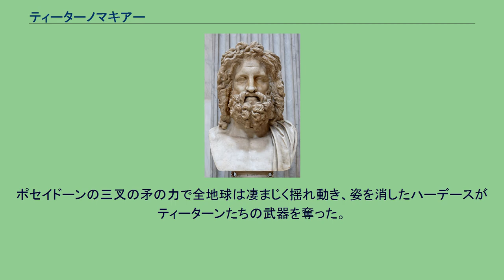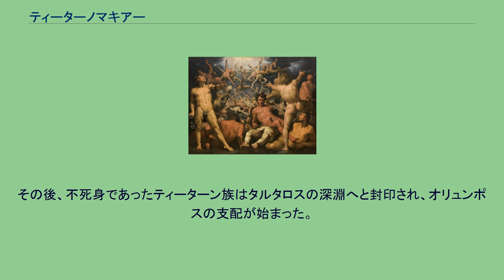ティーターノマキアー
打ち負かされるティーターン ティーターノマキアー（古代ギリシア語: Τιτανομαχία（Tītānomakhiā））は、ギリシア神話で語られるゼウス率いるオリュンポスの神々と、クロノス率いる巨神族ティーターンとの戦いである。
全宇宙を崩壊させたこの大戦は、終結させるのに10年もの歳月が必要であった。
長母音を省略してティタノマキアとも表記される。
ヘーシオドスの『神統記』などに語られている。
クロノスからゼウスが王権を奪った後、オリンポス山に布陣したゼウスたちと、オトリュス山に布陣したティーターンたちは争った。
この戦いは山々が根本から大きく揺らぎ、世界を崩壊させるほどの規模であった。
しかし、当初こそステュクスの一族がティーターンを裏切るなどの動きがあったものの、不死の神々どうしの戦いは互いに決め手を欠き、10年の間決着を見なかった。
ガイアはゼウスたちに、ウーラノスがタルタロスの領域に幽閉した三人のヘカトンケイル（百手巨人）たちと、三人のキュクロープスを味方に付ければ勝つことができると助言した。
ゼウスたちは幽閉された二巨人族を見張っていたカムペーを退治して彼らを解放し、ネクタールとアムブロシアーを与えて味方にした。
キュクロープス達は助けてくれた礼にとゼウスたちに武器を作って献上した。
彼らは、ゼウスには万物を破壊し燃やし尽くす雷霆、ポセイドーンには大海と大陸を支配する三叉の矛、ハーデースには姿を見えなくすることのできる隠れ帽を与えた。
両軍は再び激突し、心強い味方と究極の武器を手にしたオリュンポス勢が常に優位に立った。
ポセイドーンの三叉の矛の力で全地球は凄まじく揺れ動き、姿を消したハーデースがティーターンたちの武器を奪った。
ヘカトンケイルたちは一度に300の巨大な岩石を休みなく投げ続けてティーターンたちを打ち負かした。
ゼウスは雷霆を容赦なく投げつけ、その圧倒的な威力によって天界は崩れ落ち、見渡す限りの天地は逆転した。
全空間に漲る雷光はティーターン神族の目を焼き、瞬く間に視力を奪った。
雷霆から迸る聖なる炎は地球を尽く破壊し、全宇宙とその根源を成すカオスすらゼウスの雷火によって焼き尽くされた。
ティーターンたちはオリュンポス勢の想像を絶する猛攻に耐え切れず、遂に10年も続いた神々の大戦に終止符が打たれた。
こうして、オリュンポスの神々は華々しい勝利を飾った。
その後、不死身であったティーターン族はタルタロスの深淵へと封印され、オリュンポスの支配が始まった。